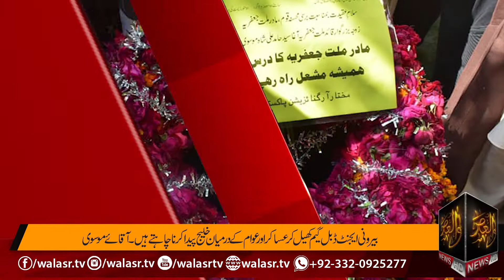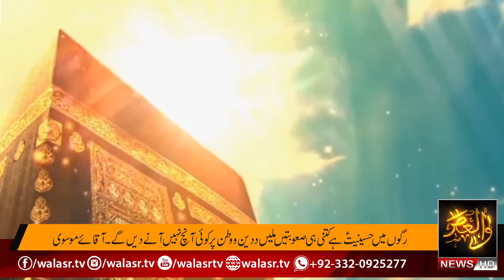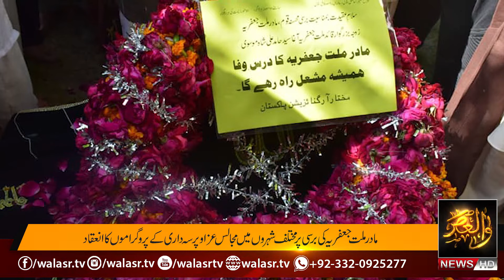WALASR Weekly News Bulletin 11, April, 2021